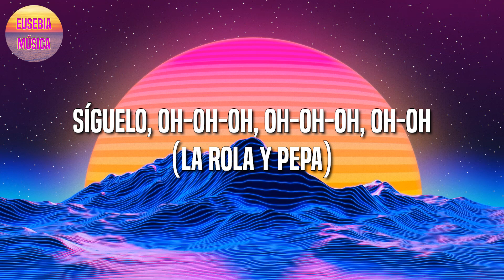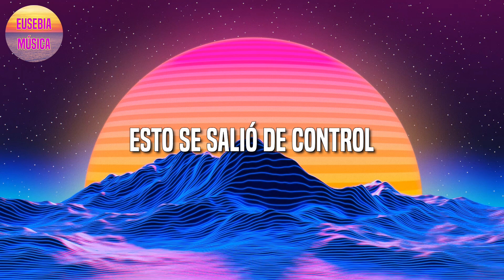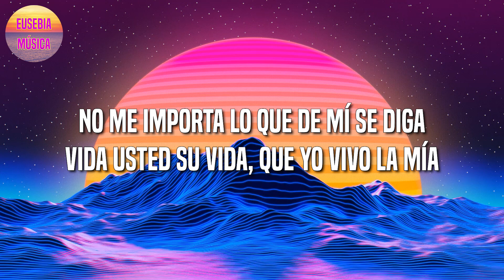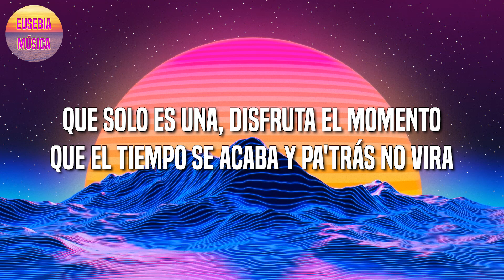Farruko - Pepas (Letra\Lyric)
🎤Farruko - Pepas Letra:

Desacata'o
Empastilla'o
Qué maldita nota
Arcoíris
Fa-Fa-rru'
Fa-Fa-rru'
Qué maldita nota
Arcoíris
Desacata'o
Empastilla'o
Qué maldita nota
Arcoíris
Fa-Fa-rru'
Dímelo, Chino
The Most Winning
Victor Cárdenas
White Star
Sharo Towers
La 167
La 167